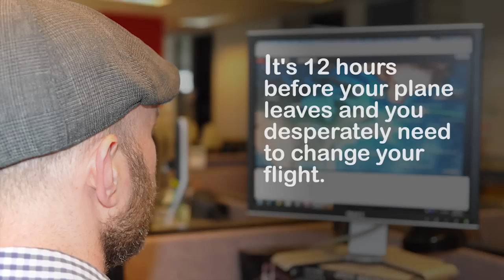The Long and Short of Waiting on Hold | CBC Radio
Canadians wait hours on hold every year. The Current's documentary "Your Call is Important to Us" explores the design behind the best (or least irritating) on-hold experience. It airs on Monday, June 1 2015.